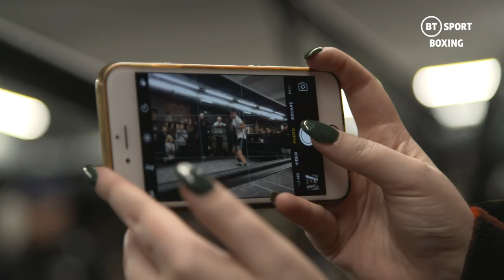Public workout highlights | Shabaz Masoud, Dennis McCann, Lerrone Richards, Chris Jenkins, Sam Bowen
Three British title fights and one world title, 30th November is going to be an absolute banger in Birmingham.

Shabaz Masoud, Dennis McCann, Chris Jenkins, Lerrone Richards and Sam Bowen all showed the Birmingham public what they've got to offer at Henrietta Street Gym.